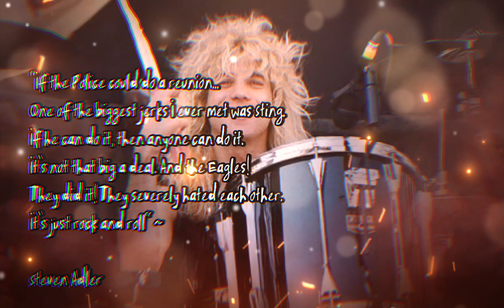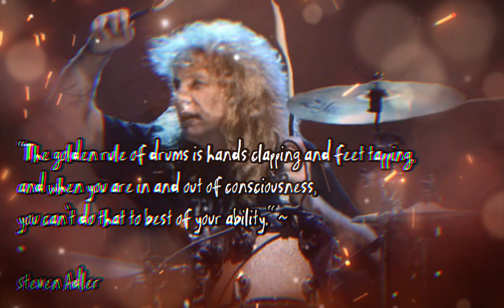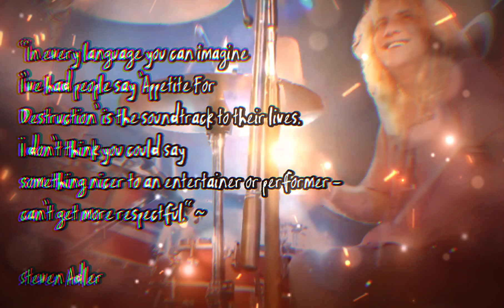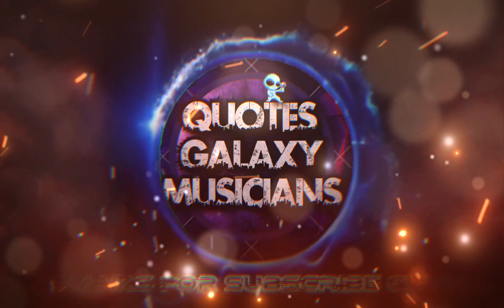STEVEN ADLER 'GUNS AND ROSES QUOTES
Steven Adler (born Michael Coletti; January 22, 1965) is an American musician. He was the drummer and co-songwriter of the hard rock band GunsN'Roses, with whom he achieved worldwide success in the late 1980s.[1] Adler was fired from Guns N' Roses over his heroin addiction in 1990,[2] following which he reformed his pre-Guns N' Roses band Road Crew and briefly joined BulletBoys. During the 2000s, Adler was the drummer of the band Adler's Appetite, and from 2012, he had held the same position in the band Adler. In early 2017, he declared that he has no intention to continue with the band and that the band has been dissolved, with the reason being his lack of interest in performing during poorly attended concerts.[3] He appeared on the second (2008) and fifth (2011) seasons of the reality TV show Celebrity Rehab with Dr. Drew, as well as on the first season of its spin-off Sober House (2009). He was inducted into the Rock and Roll Hall of Fame in 2012 as a member of Guns N' Roses